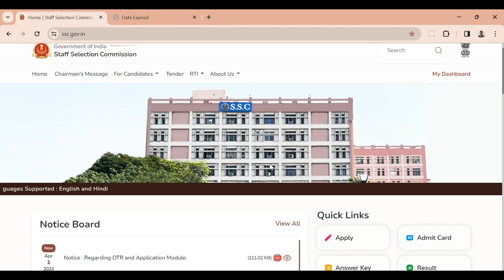SSC GD Answer Key 2024 Link Activated | Telugu | How to Check Answer Key